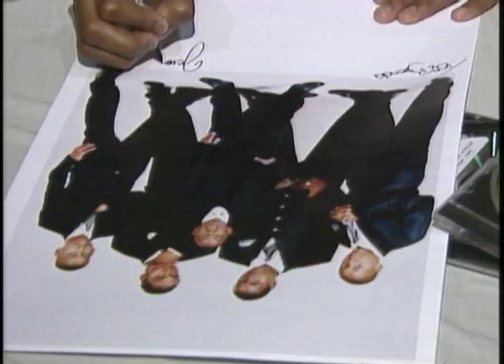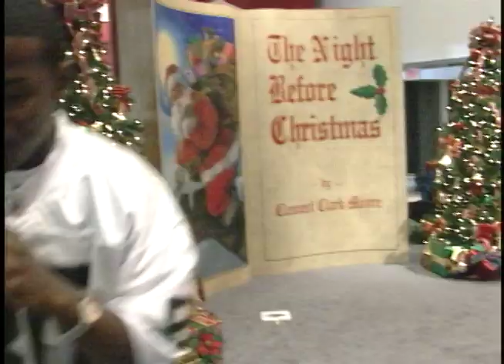Five Young Men promo with Maurice Starr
First project with the general